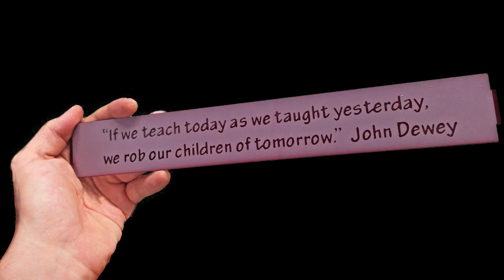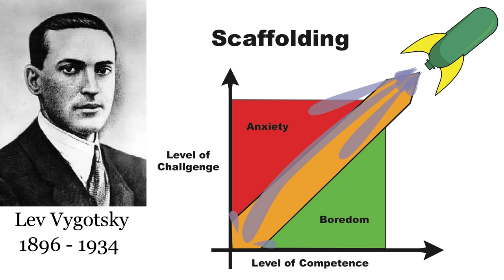Fab Lab: Art and Technology in Education | Eric Carlson | TEDxBemidji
Consider an educator’s idea of perfection and how that might conflict with student learning. When an educator enables kids’ strengths, students may achieve more than anyone thought was possible. Eric Carlson talks about the Fab Lab, a classroom with computers, VR, and 3D printers that students can use to answer big questions and explore their ideas and creativity. Discover how teaching kids the creative learning process empowers them to design and build extraordinary things and fosters lifelong learning.  This talk was given at a TEDx event using the TED conference format but independently organized by a local community.